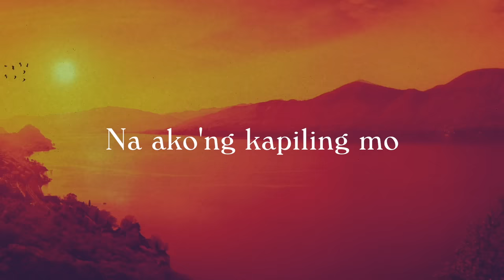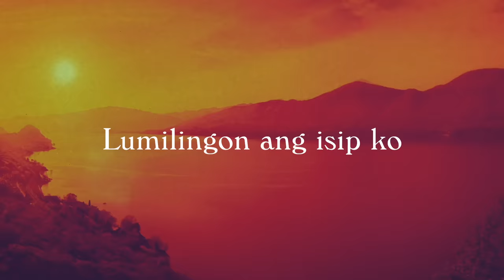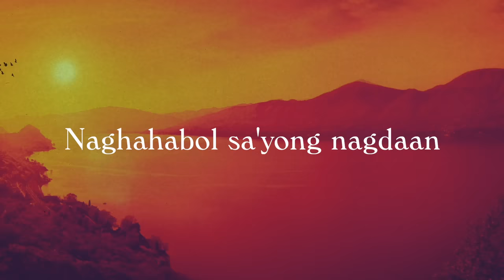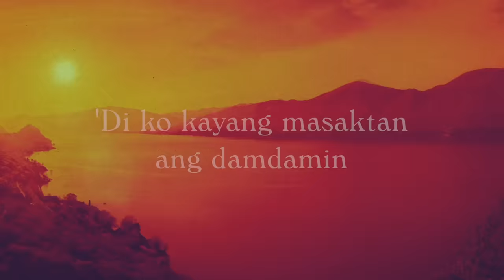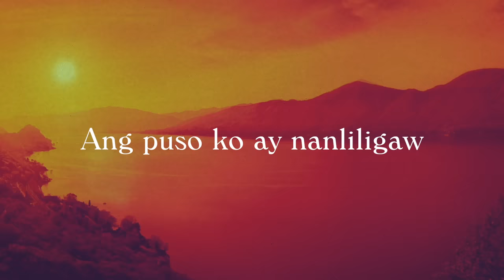Lloyd Umali & Ima Castro - Nanliligaw, Naliligaw (Official Lyric Video)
Official Lyric Video - NANLILIGAW, NALILIGAW